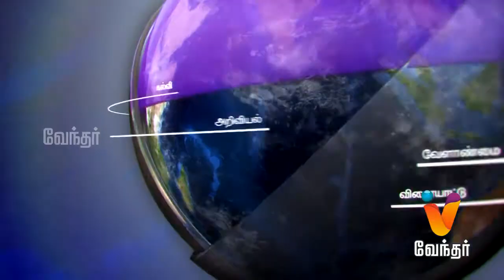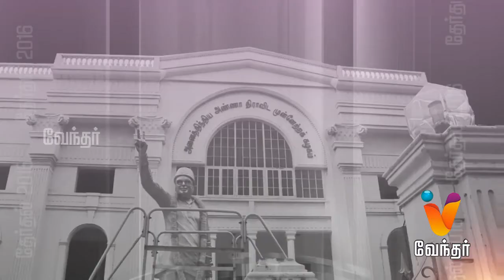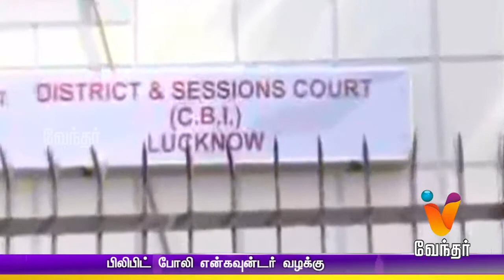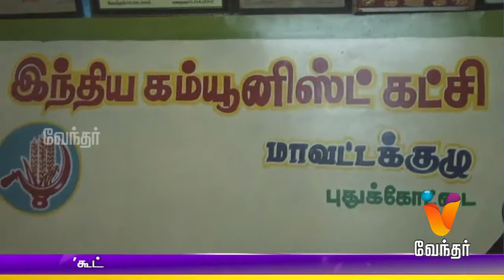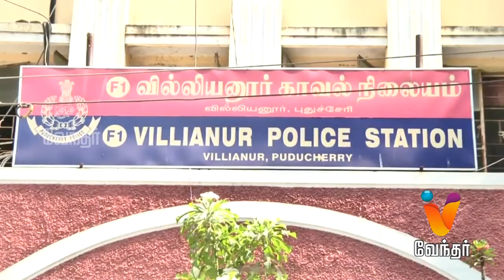Night News 7.30pm | (04/04/2016)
Watch the breaking news and latest updates in Politics, Social issue, Election, Sports, Business, etc. only on Vendhar News on Vendhar Tv.